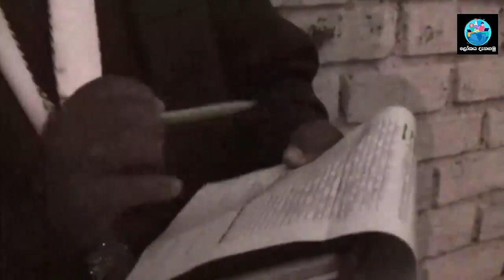ඔබට හිතාගන්නවත් බැරි ලමයි 10 ක් | 10 Children You Can't believe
විවිධ හේතූන් නිසා අමුතුම ස්වරූපයන්ගෙන් ඉපදුනු ළමයි 10 ක්  පිළිබඳව මේ වීඩියෝවෙන් ඔබට දැනගත හැකිය,\
In this video, you can learn about 10 children born with strange shapes due to various reasons